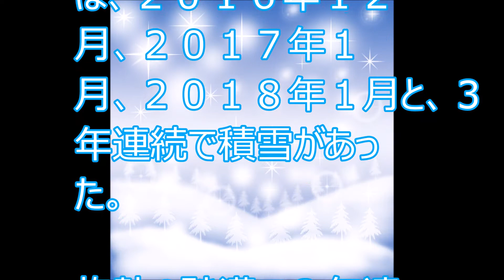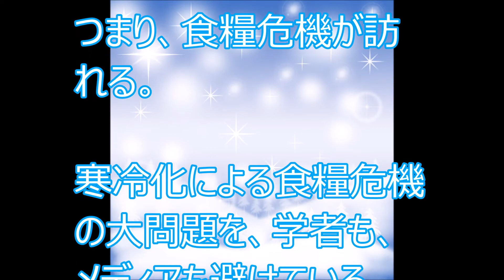地球は氷河期に突入している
地球が寒冷化していることを誰も疑うことはないはず。

猛暑の夏があるから、地球は温暖化しているとメディアは報道する。

では、１０年ほど前から冬が寒くなり続けている事実を、温暖化で説明できるのか。

サハラ砂漠では、２０１６年１２月、２０１７年１月、２０１８年１月と、３年連続で積雪があった。

灼熱の砂漠で３年連続積雪があったのは、地球温暖化でどうやって説明できるのか。

地球が温暖化しているというのは、フェイクニュースである。

地球は寒冷化している。

メディアはなぜこの事実を報道しないのか。

地球が寒冷化していると報道すると、金儲けにはならないからだろう。

地球は氷河期に入りつつある。

温暖化より、寒冷化は人類にとっては、生存にかかわる大きな問題である。

地球が寒冷化すると、農産物の収穫量が激減する。

つまり、食糧危機が訪れる。

寒冷化による食糧危機の大問題を、学者も、メディアも避けている。

寒冷化による食糧危機対策をしないと、数十億の人類が餓死する。

【キンドル電子書籍】
言葉の備忘録　①　➁　③

【でじたる書房電子書籍】
『室戸ジオパーク殺人事件』